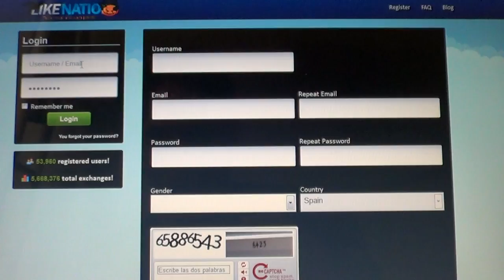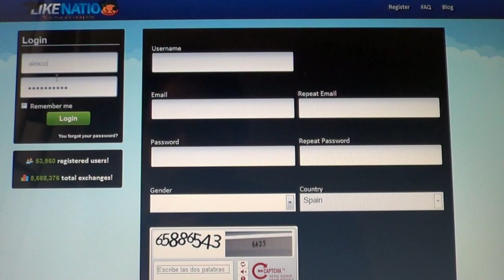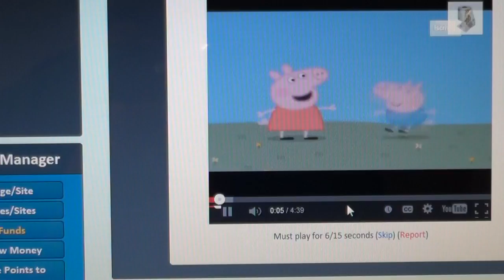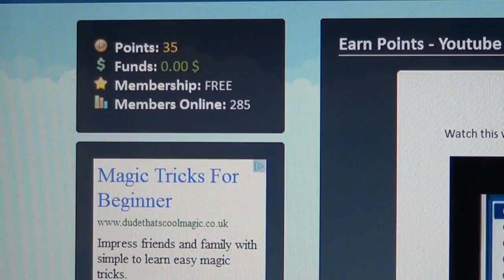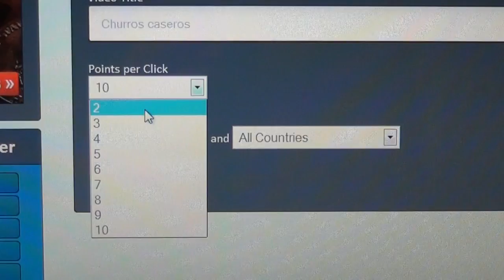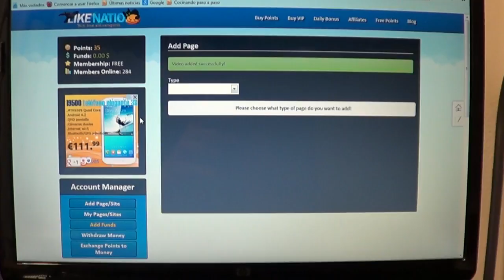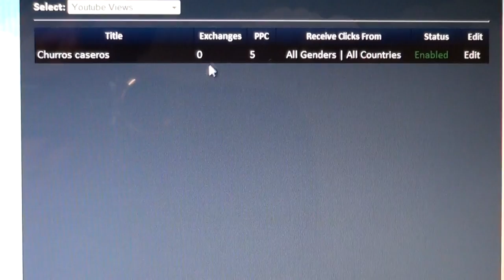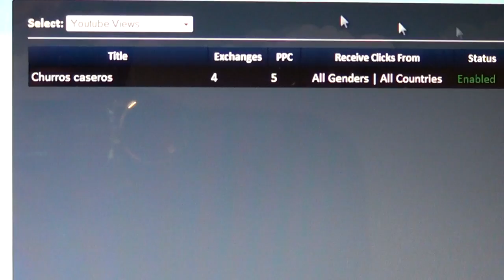Likenation Tutorial, como funciona y para que lo podemos usar,,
Cualquier duda no duden en preguntar,,,